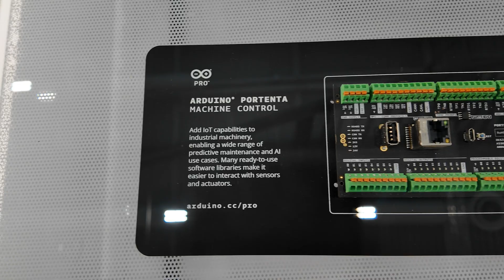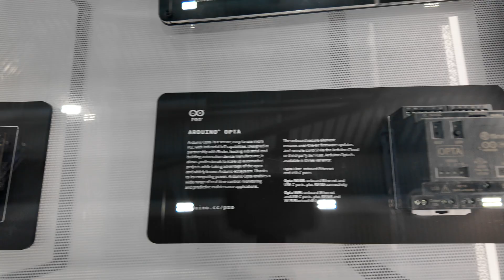Arduino at Embedded World 2025 Industrial Automation and More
Join Brian Tristam Williams at Embedded World 2025 as he visits Arduino, where he chats with Marcello Majonchi about how Arduino has grown from a hobbyist staple to a serious player in industrial automation. The booth is buzzing with activity, packed with demos showcasing real-world applications—from computer vision and autonomous robots to smart home innovations.

We take a look at the Portenta and Opta product lines, Arduino’s push into industrial automation, and even their bold move to integrate ESP32. Plus, Marcello teases some things on the horizon — what could they be?